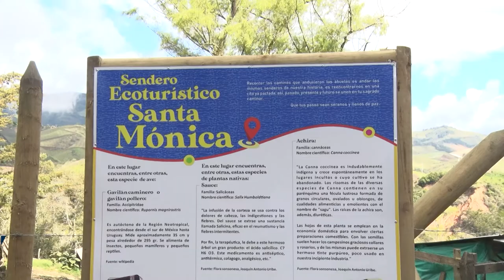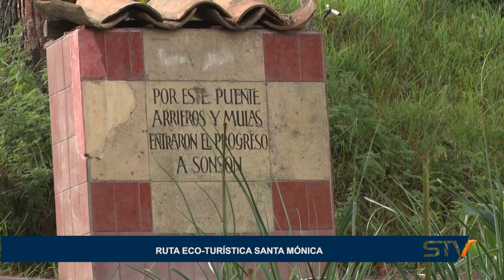RUTA ECO-TURÍSTICA SANTA MÓNICA